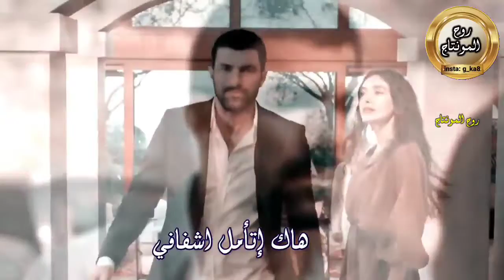حسين نعمة - بعدد ما لامت العذال#ملاحظه_جميع_الحقوق_محفوظه_لقنواتها_الاصليه